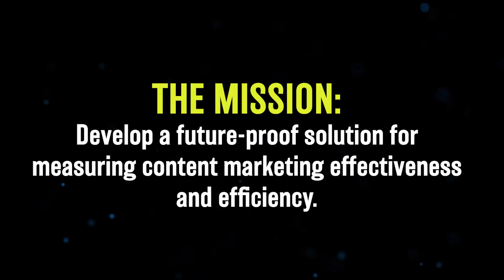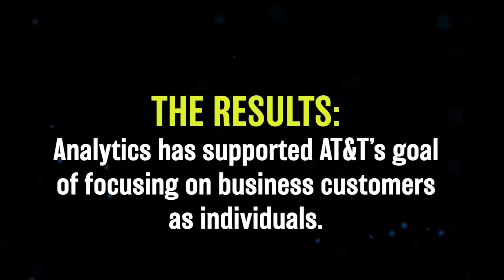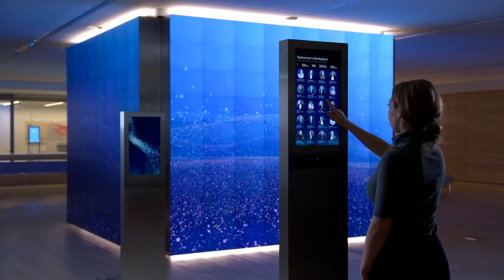2021 ANA Genius Awards AT&T Business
AT&amp;amp;T Business is a 2021 Genius Awards finalist, in the category of marketing analytics adoption. The ANA Genius Awards are presented by Neustar.